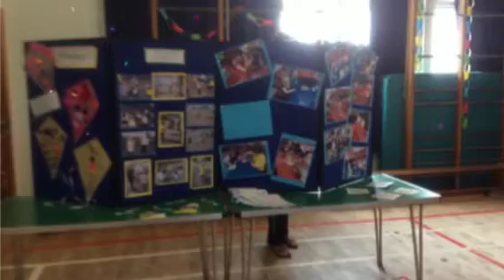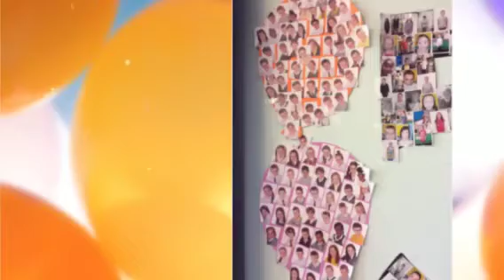trim 24AA2B77 90DB 439D A775 9C179E809772